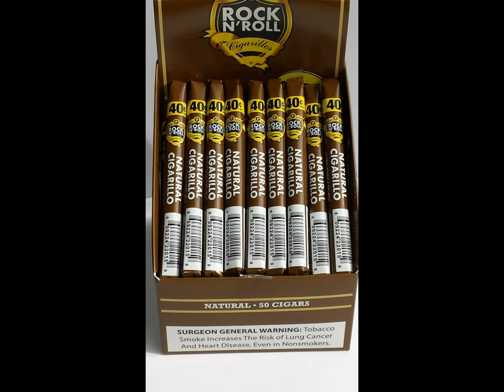Rock N' Roll Cigarillo